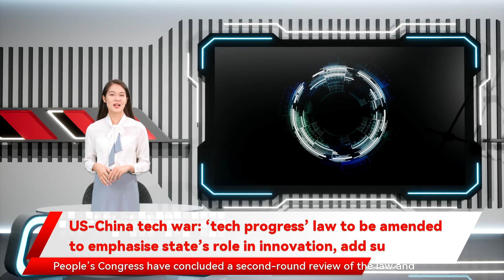US-China tech war: ‘tech progress’ law to be amended to emphasise state’s role in innovation, add su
US-China tech war: ‘tech progress’ law to be amended to emphasise state’s role in innovation, add su China’s legislature is updating the country’s science and technology progress law to provide a legal framework for the state to spend lavishly on frontier areas as the country seeks leadership of next-generation technologies. National lawmakers on the Standing Committee of the National People’s Congress have concluded a second-round review of the law and endorsed 14 updates, according to a report published on Tuesday in China to gain on US in core 21st century technologies within next decade “unprecedented” scientific and technological competition In contrast to the changes made in 2007, which encouraged corporate engagement and increasing fiscal inputs in scientific and technological innovation, the ongoing revision places more emphasis on the government’s role in aiding “long-term science and technology planning”. It also includes language to “support the nation’s carbon neutrality goal”, “let leading tech companies fully play a role in driving innovation” and “let national laboratories lead lab research”, Cong was quoted as saying. The new draft calls for more incentives for tech personnel, as well, saying they should be given more “equity, options, dividends and other” forms of encouragement to help innovation and attract talent.